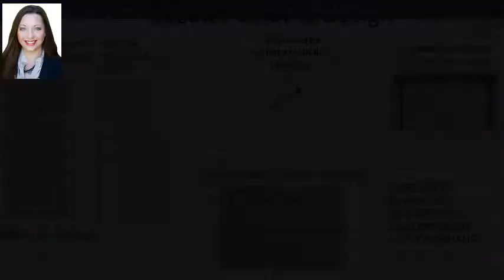521 Shady Oaks Drive, St. George, KS 66535 - MLS #20211762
Headline
Condo/Twnhse/Half Duplex, Ranch - St. George, KS
Property Description
Half-duplex opportunity in Grand Oaks Addition. 2 Bed, 2 Bath, w/lowerLVL familyRM finished (at asking price) by Drippe Homes. Full-partial finished basement w/egress windows, for optional finish of 1 more BR (=3 total conforming), +1 full BA (=3 total). Wooded lot & backyard w/deck walks-off from kitchen/dining combo. Vaulted ceiling in main area displays desirable open floor plan. Master BR w/master bath, dual sink raised vanity & full-shower, enters into walk-in closet. Kitchen is the focal point which displays granite countertops, center eat-in island, stylish backsplash, two-tone white/gray shaker style custom cabinetry, brushed nickel hardware, on-trend lighting, farmhouse sink, and Stainless GE kitchen appliance package included. Quality finishes throughout, w/hard surface floors in main areas. Insulated 2car garage. Concrete patio. Near Hwy24 & Pott County Lake. Easy commute to I-70. Energy Efficient. Taxes est. for 2021. Ask for bsmt finish pricing. Rock Creek School District.